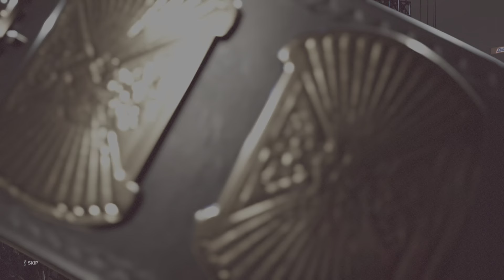WWE 2K23 Shanky VS Sid Vicious WWF Championship